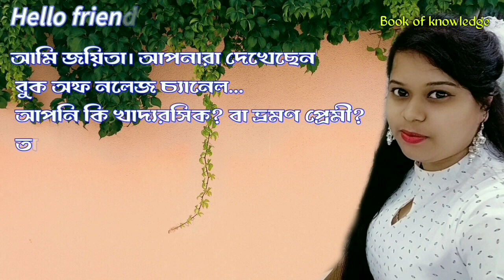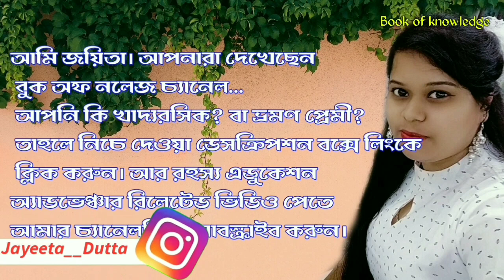পর্বতারোহণে গিয়ে ভয়ঙ্কর ভাবে নয় জনের মৃত্যু, কি ঘটেছিল সেই রাতে যা আজও অমীমাংসত রয়ে গেলো?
Related Quarries